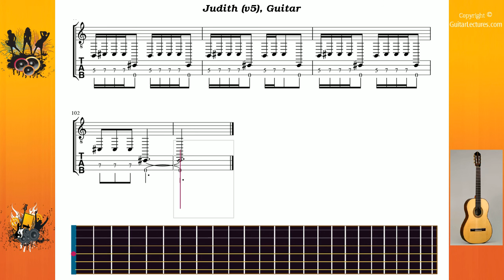Judith (v5) - A Perfect Circle - Guitar